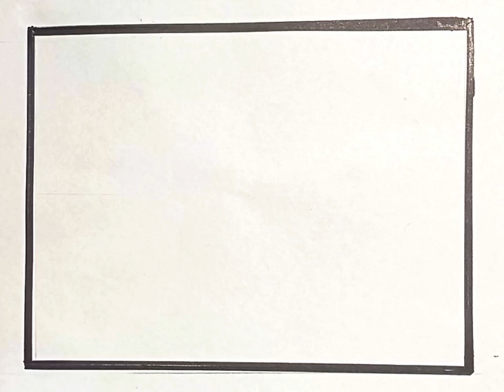How To Make very beautiful scenery . Beautiful drawing scenery Naseem arts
This is My YouTube channel about nature drawing and scenery drawing

my YouTube channel is  for beautiful drawing